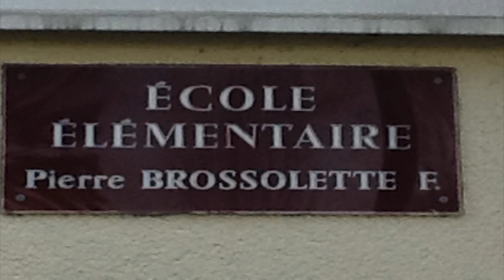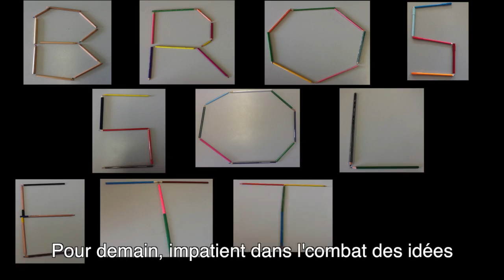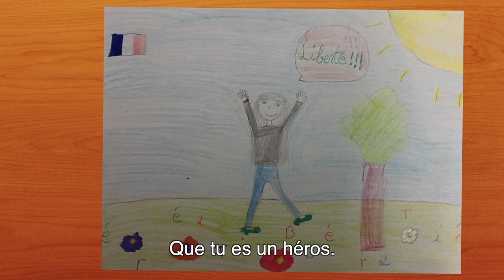Pierre Brossolette École élémentaire de Vandoeuvre lès Nancy, académie de Nancy Metz 720